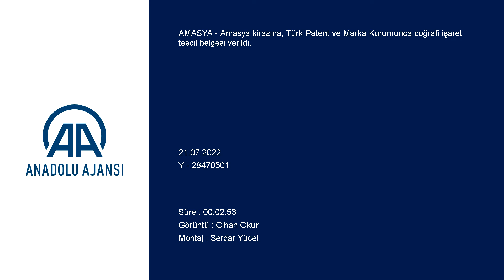AMASYA’NIN KİRAZI DA TESCİLLENDİ